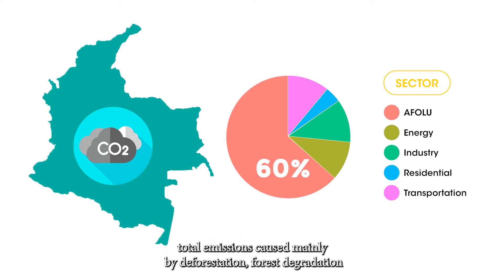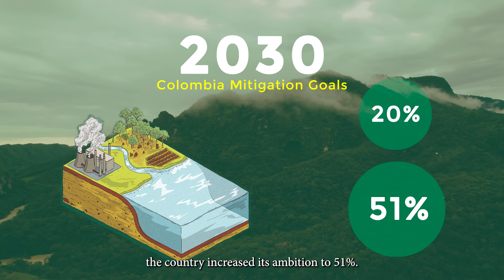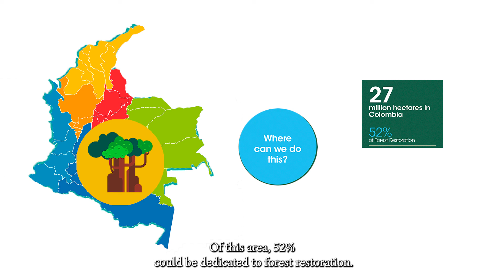Nature-based Solutions to Mitigate Climate Change in Colombia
TNC Colombia analyzed the mitigation potential of Natural Climate Solutions to understand the most effective pathways to reduce emissions through conservation actions. This video show the three alternatives with most potential.